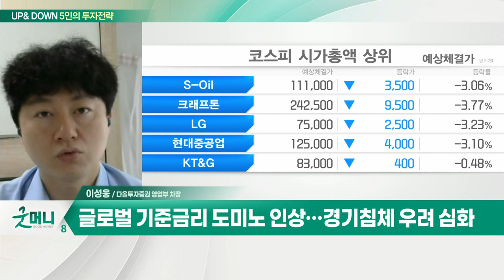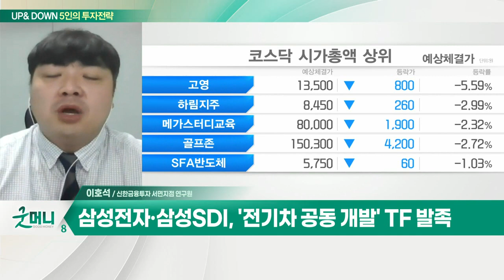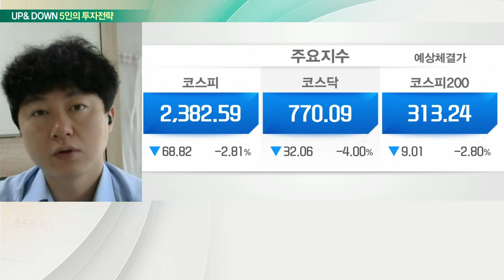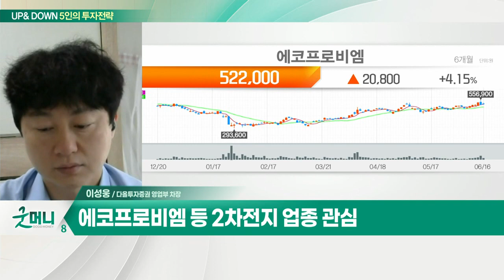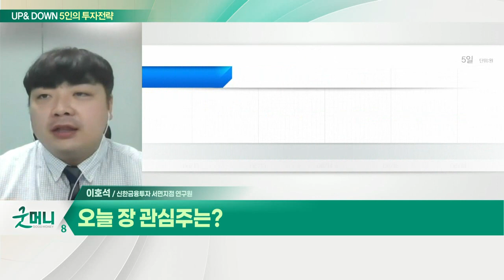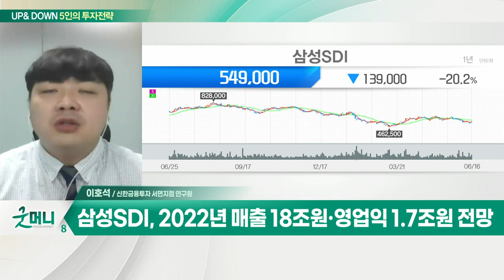에코프로비엠 등 2차전지 업종 관심 / 삼성SDI... 메탈 가격 판가 연동을 통한 인플레 방어_UP&DOWN 5인의 투자 전략 (20220617)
Q. 코스피 반등 시도… 2,500선 회복할까?
- 글로벌 기준금리 도미노 인상… 경기 침체 우려 심화
- 경기방어주 및 모멘텀 중심 대응 필요
- 에코프로비엠 등 2차전지 업종 관심

Q. 증시, 불안한 반등… 주목할 개별 이슈는?
- 코스피 2,500선 빠른 회복이 관건
- 尹정부 경제정책 방향 발표… 반등 마중물 여부 관심
- 삼성전자·삼성SDI, '전기차 공동 개발' TF 발족
- 전쟁 장기화 따른 글로벌 식량위기 관련주 주목
- 유럽중앙은행 '디지털 화폐' 발행 계획… 관련주 관심

삼성SDI(006400)
- 메탈 가격 판가 연동을 통한 인플레 방어
- Gen5 배터리 채용 모델 다변화 진행 중
- LG엔솔·CATL 등 경쟁사 대비 저평가
- 2022년 매출 18조원·영업익 1.7조원 전망